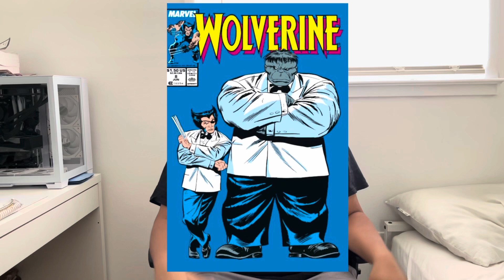Deadpool & Wolverine - Movie Review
Hello everybody! I’m back with another video. Today a movie review of the long awaited team up, Deadpool and Wolverine!!

Disney’s first R rated MCU movie. A fitting farewell to the FOX marvel universe. A much needed adrenaline shot to the MCU. Seriously, GO SEE IT! My favorite film of the year so far ;)